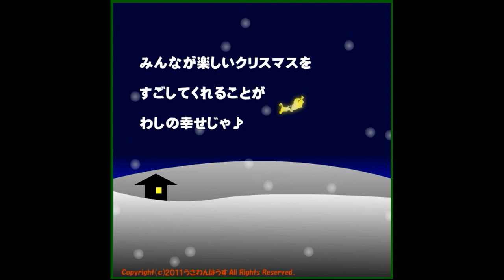Christmas Escape 3 Walkthrough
Walkthrough - Solution :
Play - Jouer :